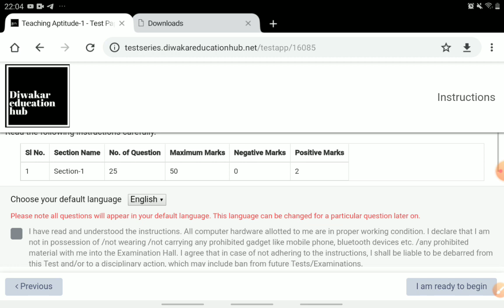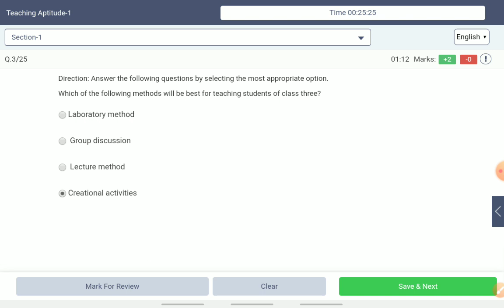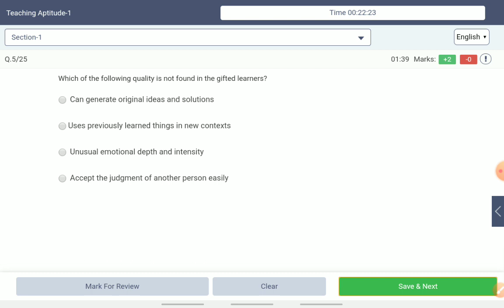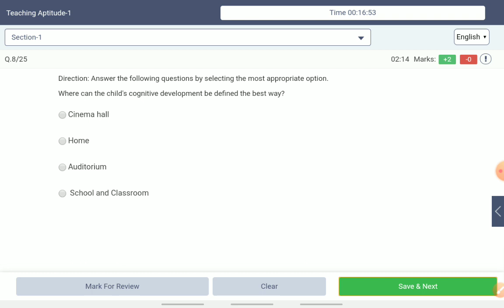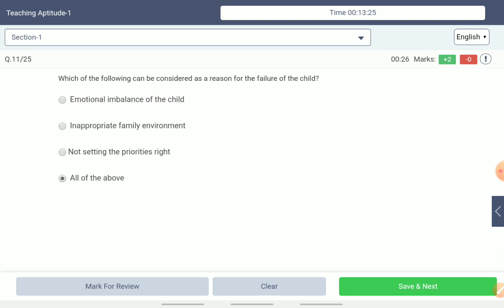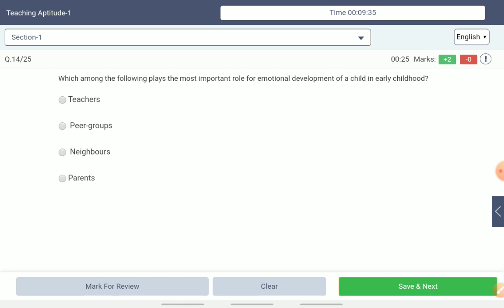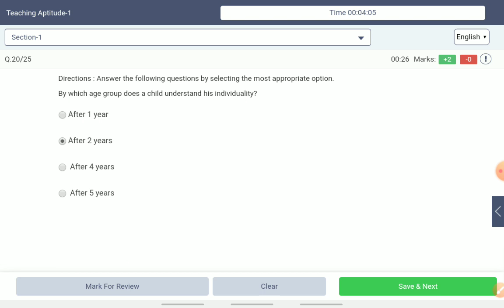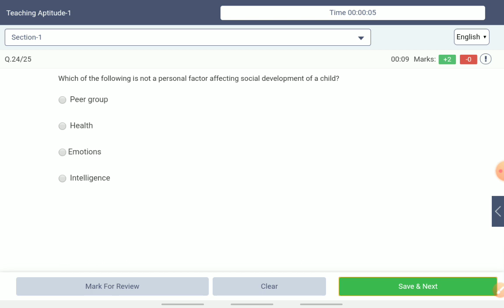TEACHING APTITUDE MOCK TEST 25 QUESTION